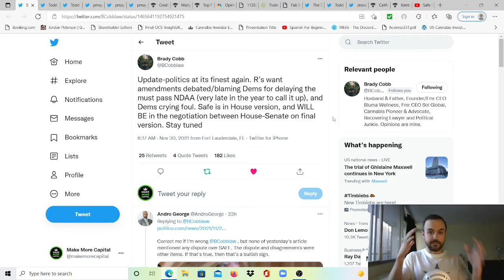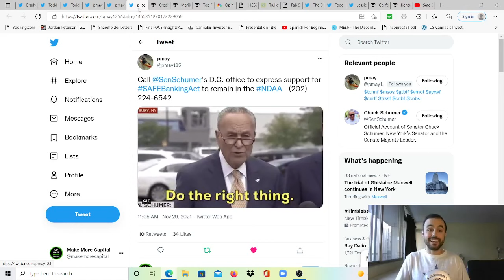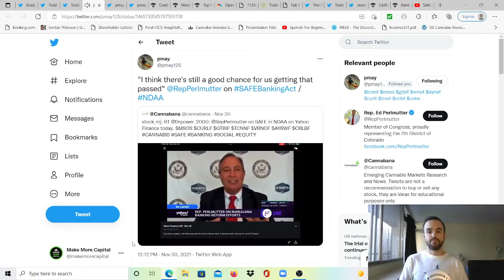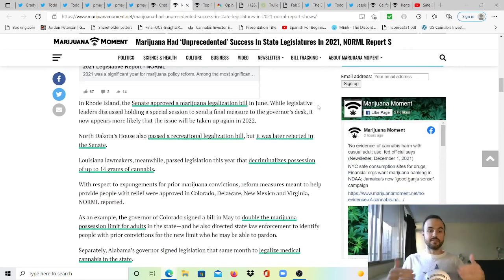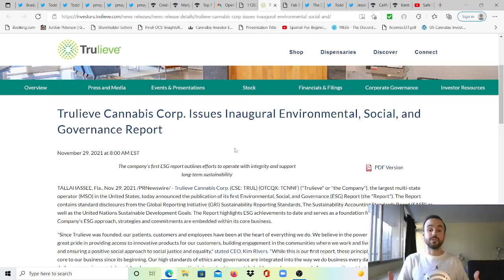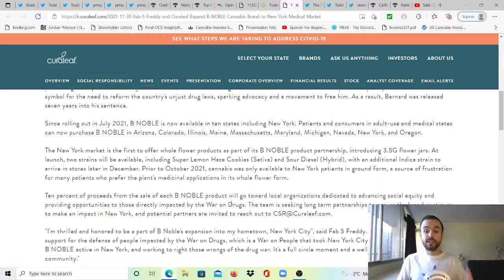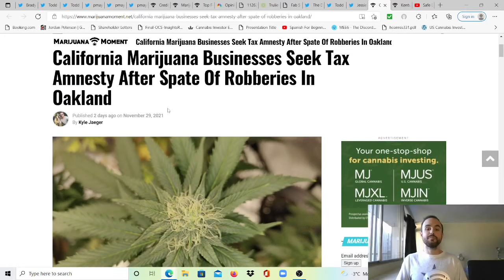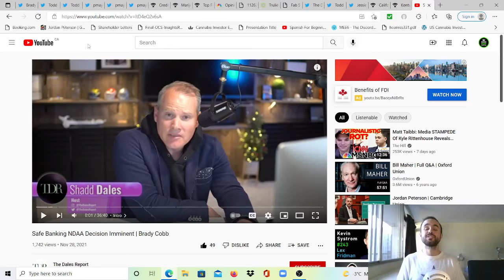US Organizations Pressure Congress to Pass SAFE in NDAA as Rep. Perlmutter Reiterates "Good Chance"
Timecodes:
00:00 - Intro
00:45 - Update From @BCobblaw on Twitter, Political Drama Until Conference Process Where Majority of SASC / HASC Who Decide SAFE's Fate Reside in Legal States
1:52 - Another Letter From Banks, Credit Unions, Insurers... More Pressure
3:12 - Only MSM Outlet I Found Covering Letter, Politico Pro via Todd Harrison
3:35 - Office's of Booker & Schumer, Please Call to Express Your Support to Pass SAFE
4:25 - Rep. Perlmutter, Rare Consistent Politician, Reiterates Good Chance to Pass SAFE
7:00 - Credit Unions Urge Congress to Pass SAFE in NDAA as Well
8:04 - NORML Report: Industry Had Unprecedented Success in State Legislatures in 2021
9:50 - Top Fed Drug Official (NIDA) Admits No Evidence Occasional / Use Does Harm
10:50 - CNBC Opinion Piece: MSOs Could Soon Get Big Legislative Jolt
11:17 - FL Adds 4,673 Patients, Sales Remain Strong During Short Week
12:10 - Trulieve Issues First ESG Report
13:57 - Curaleaf For-Profit Cause-Based Brand B Noble Expands Flower into NY
15:50 - Executive Chairman of TerrAscend Buying MORE Discounted Shares
16:32 - V8 Cap on US Canna: Pause to Read If You Wish, via Todd Harrison on Twitter
17:12 - Interesting Stat About Canadian GDP Rise via JessieTweeting on Twitter
18:05 - Cali Small Biz Owners Seek Tax Amnesty After Numerous Robberies Last Week
19:17 - Kentucky Lawmakers Pre Files Adult Use Legalization Bill for 2022 Session
19:46 - SAFE Banking NDAA Decision Imminent - Most Recent Update ft. Brady Cobb